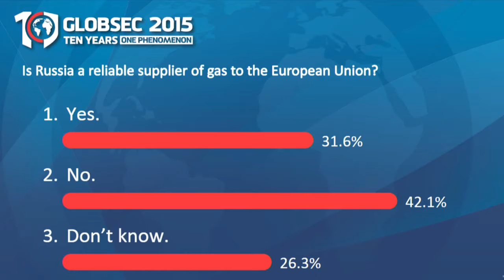GLOBSEC 2015: SESSION 3: Energy: A Perfect (Dis)Union?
GLOBSEC 2015, Saturday, Maria Teresia  3

GLOBSEC Session 3: Energy: A Perfect (Dis)Union?

H.E. Daniel Mitov, Maroš Šefčovič, Fatih Birol, Mirek Topolánek, Christopher Caldwell